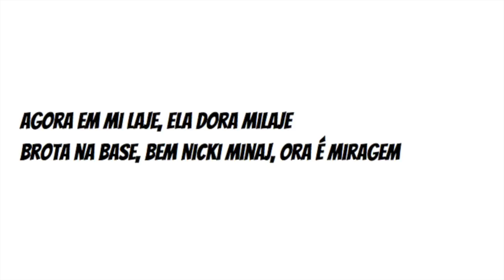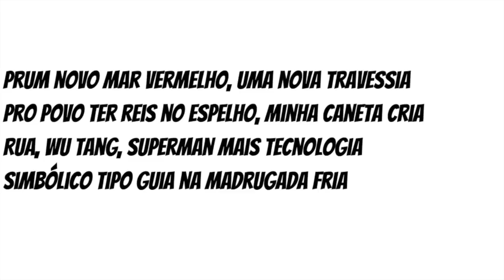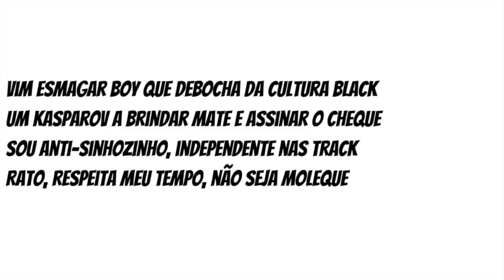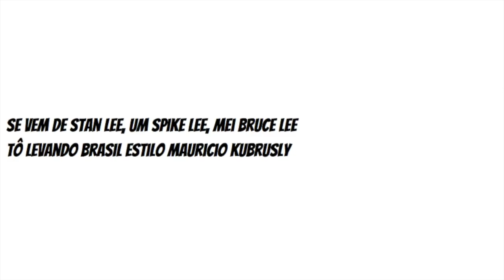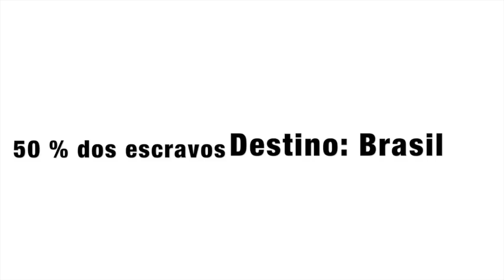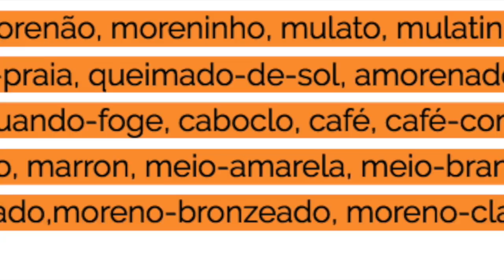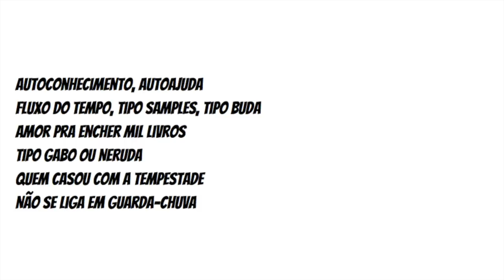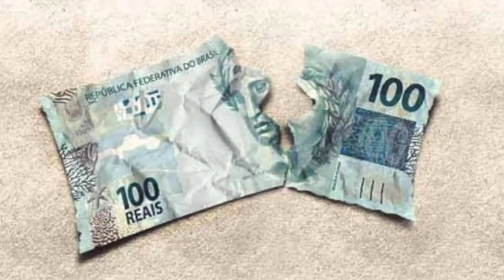Decodificando Emicida - "Pantera Negra" Parte 2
Rá! Parte 2 de "Pantera Negra" explicadinha nos mínimos detalhes!! Pensou que a gente tinha esquecido? Jamais!

Edição: Ronald Rios